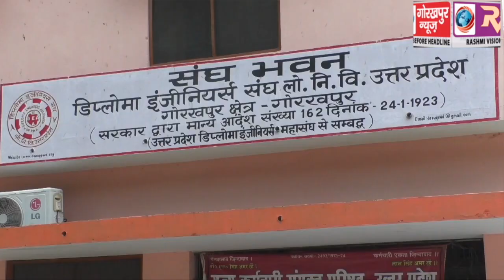पुरानी पेंशन व्यवस्था को लागू करने की मांग को लेकर राज्य कर्मचारी संयुक्त परिषद ने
पुरानी पेंशन व्यवस्था को लागू करने की मांग को लेकर राज्य कर्मचारी संयुक्त परिषद ने किया बुद्धि शुद्धि यज्ञ,आठ को करेंगे लखनऊ में धरना प्रदर्शन।